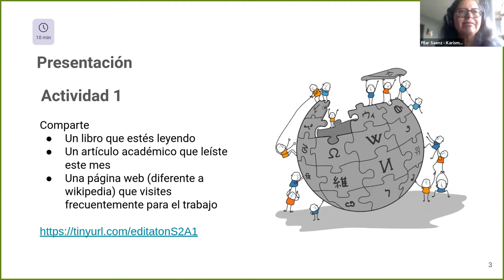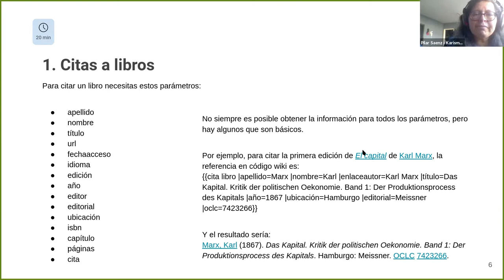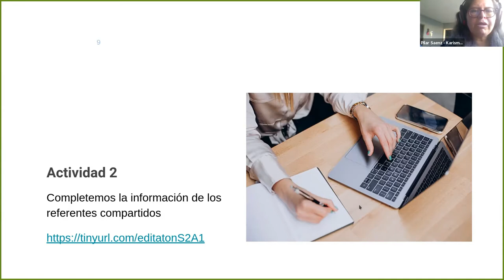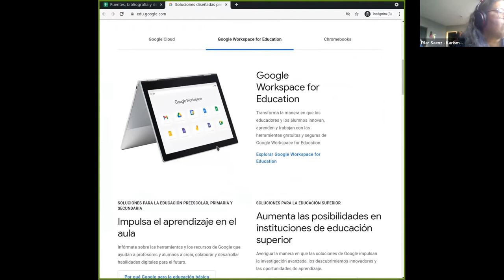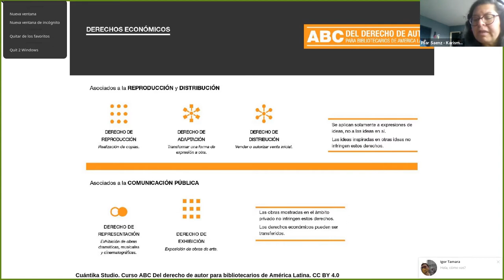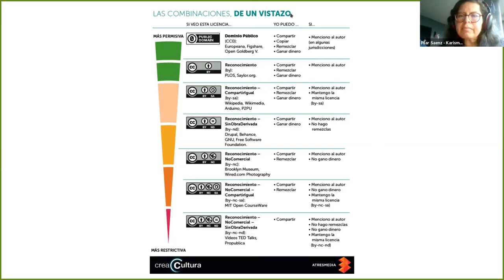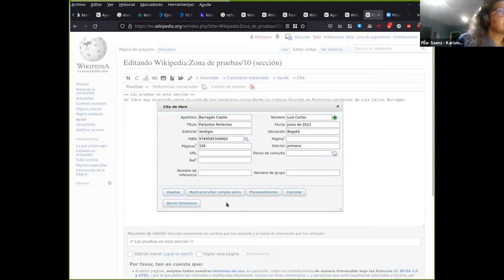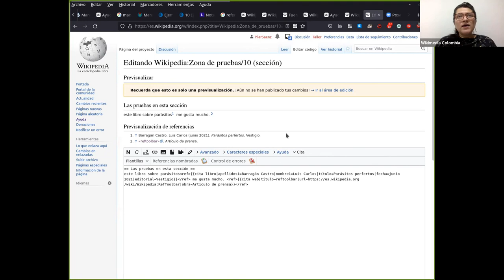Taller 2: Fuentes, bibliografía y derechos de autor en Wikipedia - Editatón Educación para el Futuro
Este segundo taller hace parte del Editatón Educación para el Futuro. Se trata de una charla sobre la bibliografía y derechos de autor en Wikipedia. En este taller asistieron nuestros docentes colombianos, en el marco de la alianza con el Ministerio de Educación Nacional y Colombia Aprende.

• Nombre: Drops of H2O ( The Filtered Water Treatment )
• Autor: J.Lang
• Licencia: Creative Commons Atribución 3.0 Unported